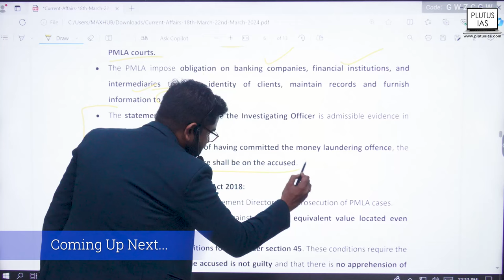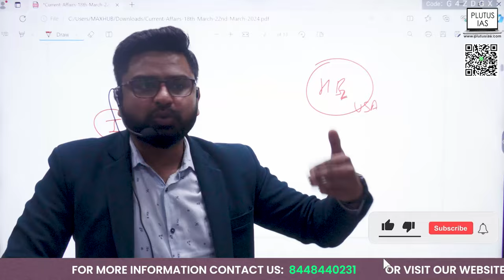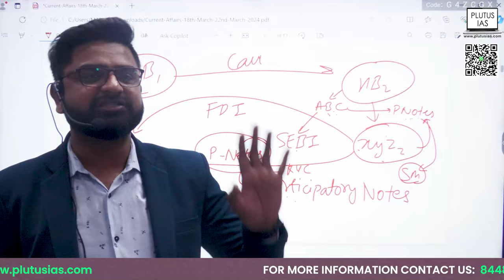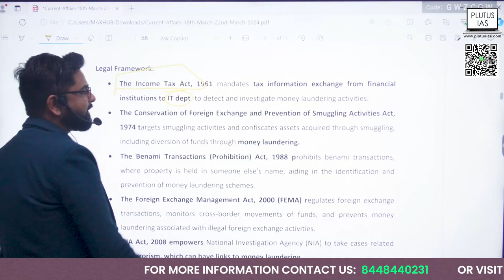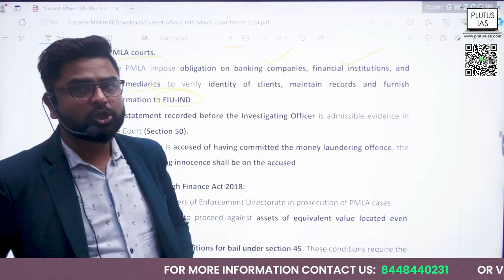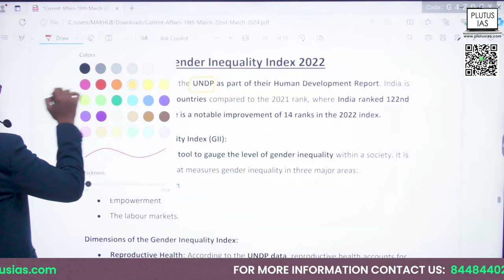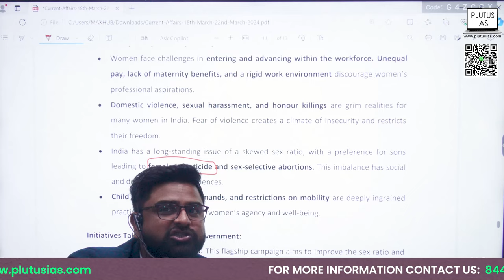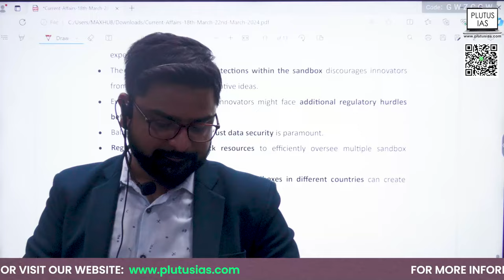Delhi CM Arrested - Money Laundering: Current Affairs Analysis for UPSC Plutus IAS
In this insightful video, delve into the intricacies of the recent arrest of the Delhi CM on money laundering charges. Join Vikas Gupta, renowned faculty for UPSC CSE Interview 2020, as he dissects the case, providing comprehensive analysis and understanding. Gain valuable insights into the issue's legal, political, and economic dimensions, which are crucial for aspirants preparing for the UPSC examination. Stay informed and stay ahead with Plutus IAS. Don't miss out on this essential discussion on current affairs tailored for UPSC preparation.

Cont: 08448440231